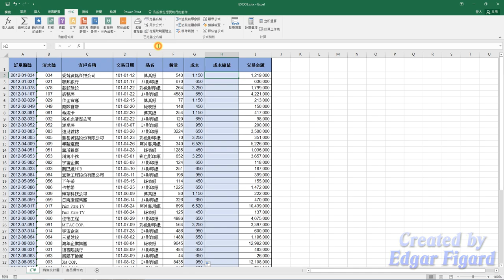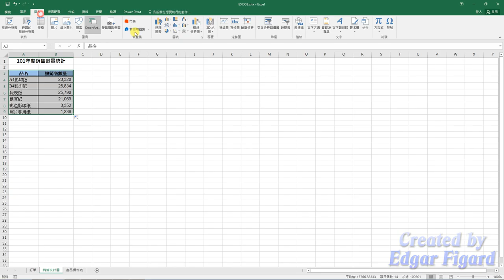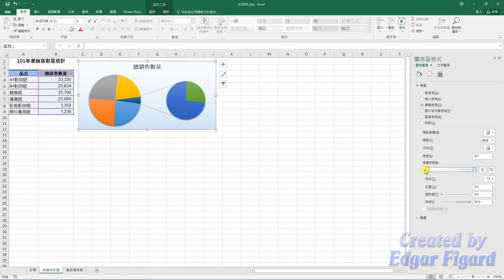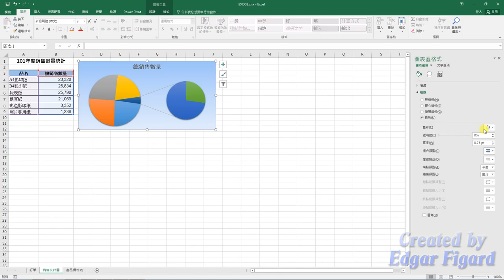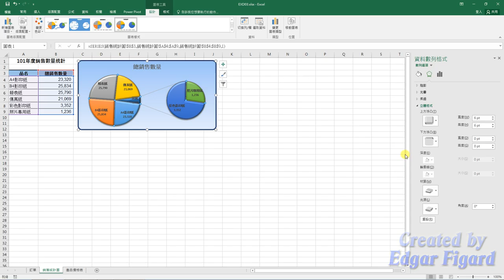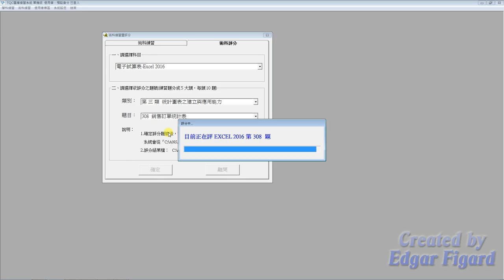TQC Excel 2016動態解題示範 - 308 銷售訂單統計表